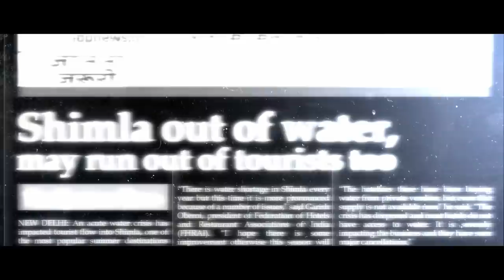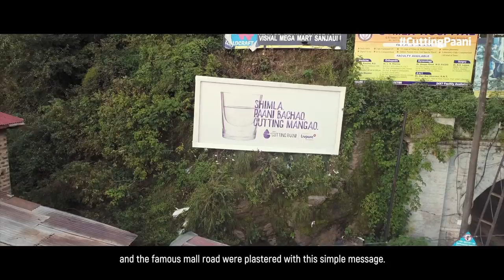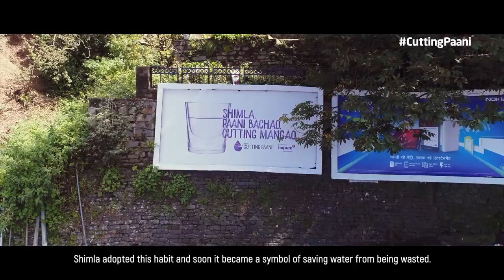Livpure CuttingPaani 2.0 - The Shimla Story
When Shimla made the headlines and battled the water crisis, Livpure stood up with an answer to solve the problem - CuttingPaani, an initiative urging people to ask for only half a glass of water in the first place when being served in restaurants or in homes.

Just like cutting chai, it’s time to ask for CuttingPaani and help curb the crisis around drinking water. Watch the Shimla story to know more. CuttingPaani 2.0